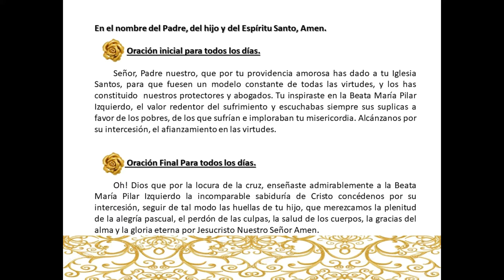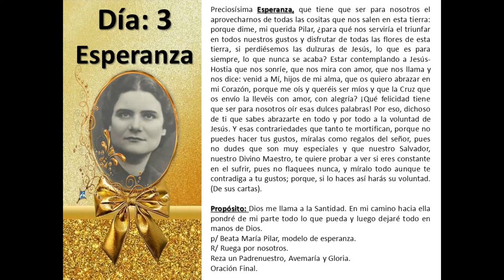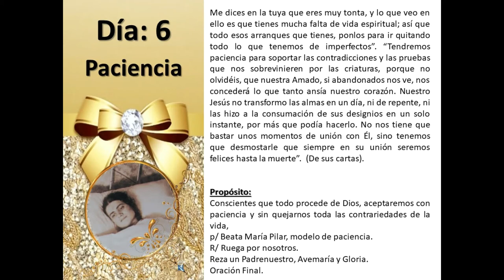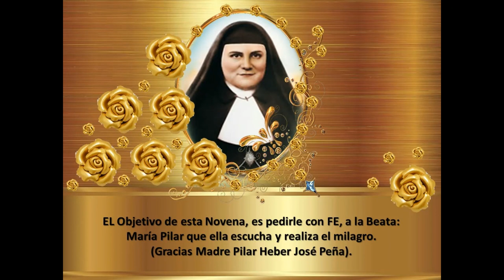NOVENA A LA MADRE PILAR IZQUIERDO ALBERO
FUNDADORA DE LA OBRA MISIONERA DE JE SUS Y MARÍA